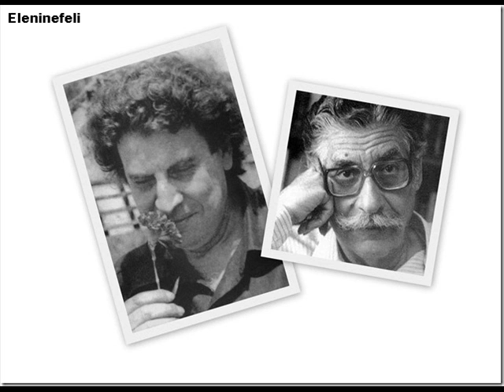Μιλώ - ο Πέτρος Πανδής - Milo - Je parle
Το ''Μιλώ'' του Μικη, σε ποίηση Μανώλη Αναγνωστάκη,
ηχογραφήθηκε για πρωτη φορα σε στούντιο ,
στο Παρίσι τον Ιανουάριο του 1973.
Το ερμηνεύει ο Πέτρος Πανδής,
 και τον συνοδεύουν
οι κιθαριστές, της τότε ορχήστρας του Μίκη, Νίκος Μωραίτης
και Νίκος Μανιάτης.

"Milo" " Je parle" interprété par Petros Pandis, composé par Mikis Theodorakis sur un poème de Manolis Anagnostakis.
Enregistré pour la première fois en studio à Paris en janvier 1973.
Petros Pandis est accompagné par deux guitaristes : Nikos Moraitis et Nikos Maniatis.
 (Cette interprétation ne figure sur aucun disque.)

"Je parle"

Je parle des ultimes fanfares des soldats vaincus
Des dernières loques de nos habits de fête
De nos enfants qui vendent des cigarettes aux passants
Je parle des fleurs qui ont fané sur les tombes et que pourrit la pluie
Des maisons qui bâillent sans croisées comme crânes édentés
Des filles qui mendient en exhibant les plaies de leurs poitrines
Je parle des mères qui pieds nus se traînent à travers les ruines
Des villes incendiées des cadavres jonchant les rues
Des poètes entremetteurs qui chaque nuit tremblent aux seuils
Je parle de ces nuits sans fin dont la lumière s'amenuise avec l'aube
Des camions bondés et des piétinements sur les dalles
Des cours de prisons et du pleur des condamnés à mort.
Mais surtout je parle des pêcheurs
Qui ont délaissé leurs filets pour s'attacher à Ses pas
Et quand  Lui a été fatigué eux n'ont pas pris de repos
Et quand Lui les a trahis eux n'ont rien renié
Et quand Lui a été glorifié eux ont détourné les yeux
Et leurs compagnons leur crachaient à la face et les crucifiaient
Et eux, paisibles, de prendre le chemin qui n'a pas de fin
Sans que leur regard se soit assombri ni qu'il ait fléchi
Droits et seuls dans le terrifiant désert de la foule.